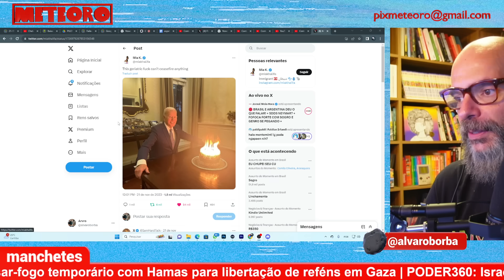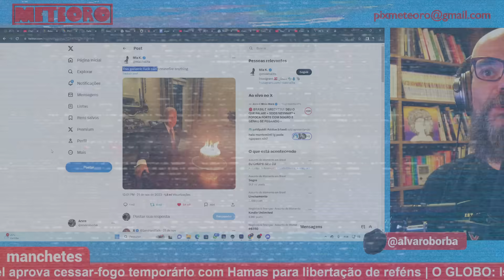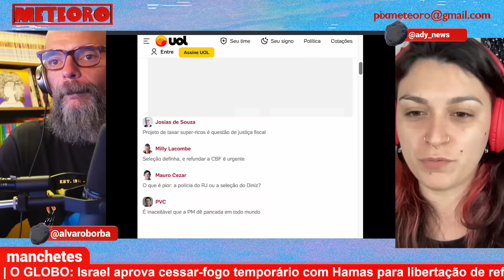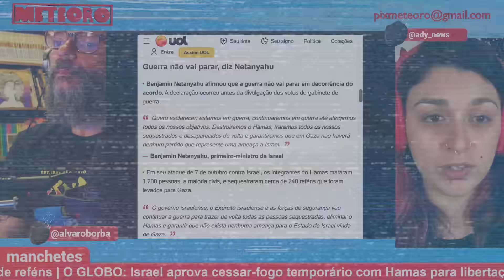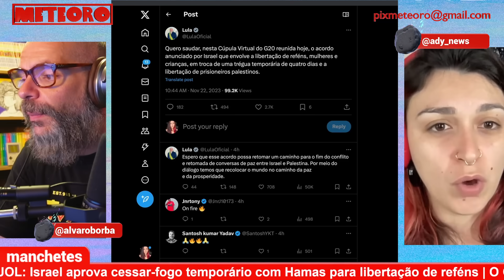CAIU A FICHA DE ISRAEL?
Depois de mais de um mês de conflito, finalmente Israel e Hamas entram em consenso para um cessar-fogo temporário pra liberação de reféns.